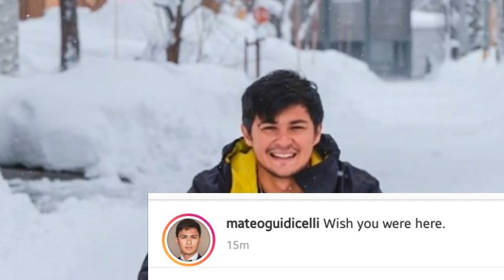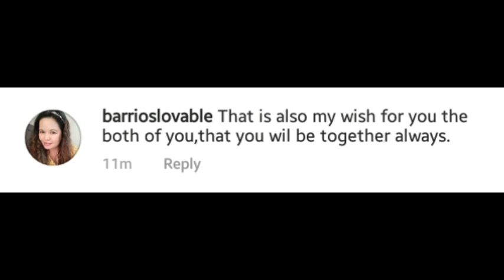AshMatt, MATTEO si SARAH parin ang INIISIP habang nasa JAPAN "WISH YOU WERE HERE" daw